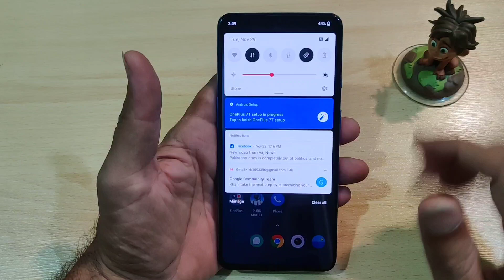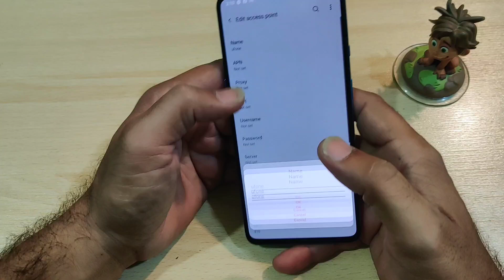Oneplus 7T Internet Speed Problem data Setting 4G